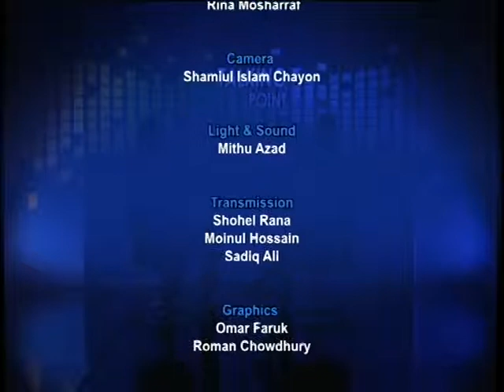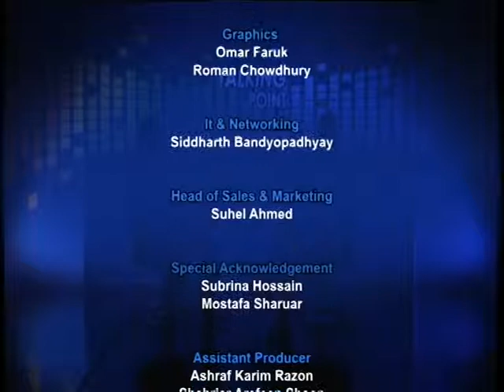Talking Point With Martin Lumb media consultant s3 030913